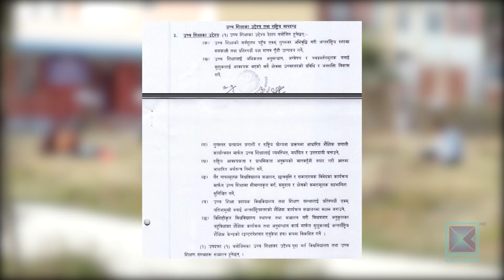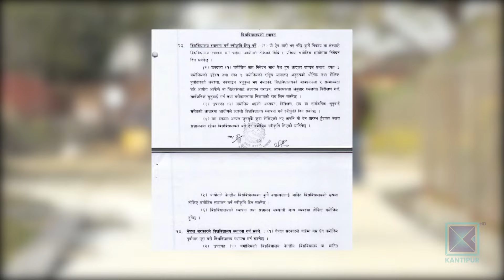उच्चशिक्षासम्बन्धी छाता कानुन: मस्यौदामा सरकारले माग्यो सुझाव | Kantipur Samachar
विश्वविद्यालयस्थापना, सञ्चालन र नियमनलाई व्यवस्थित गर्दै एकरुपता ल्याउन सरकारले नयाँ कानुनको तयारी गरेको छ । उच्चशिक्षासम्बन्धी कानुनलाई संशोधन र एकीकरण गर्न बनेको विधेयकको मस्यौदा शिक्षा मन्त्रालयले आइतबार मात्रै सार्वजनिक गरेर सुझाव मागेको छ । यसअघि गुपचुप रुपमा अघि बढाउन खोजिएको भन्दै विरोध भएपछि मस्यौदा सार्वजनिक गरेर सरकारले सुझाव माग गरेको हो ।